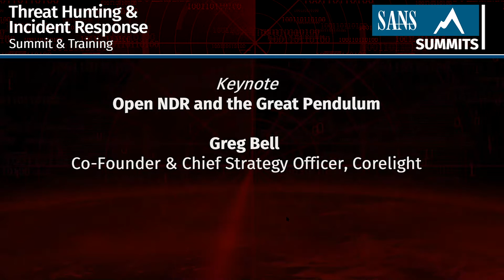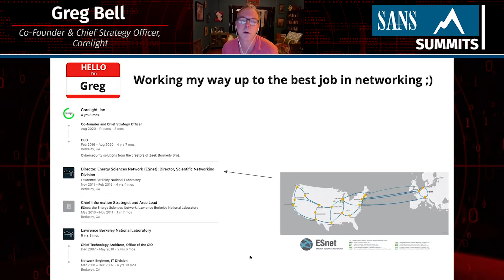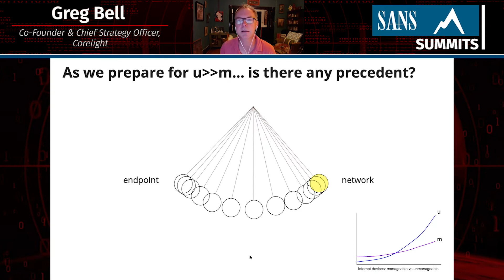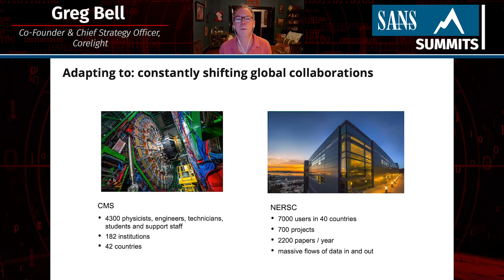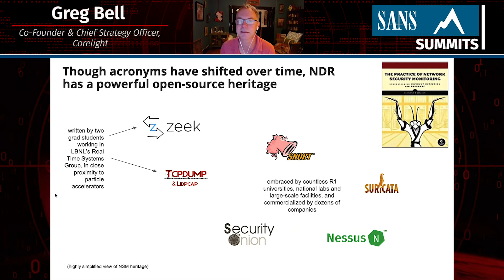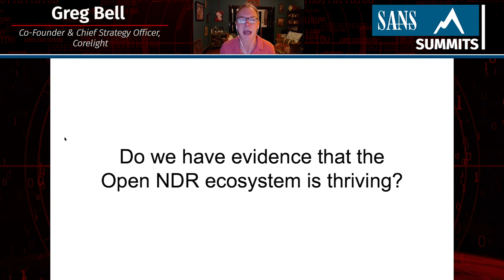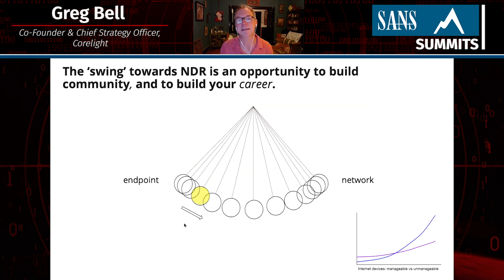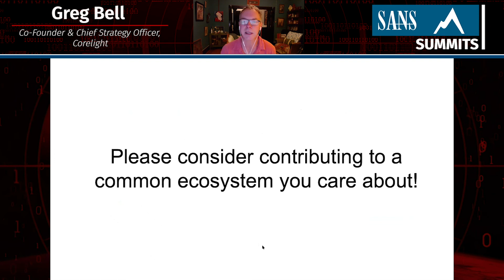Open NDR and the Great Pendulum | 2020 Threat Hunting & Incident Response Summit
Greg Bell, co-founder & chief strategy officer of Corelight, kicked off the 2020 Threat Hunting & Incident Response Summit with his talk entitled Open NDR and the Great Pendulum, in which he reflected on the power of open source communities in network defense.